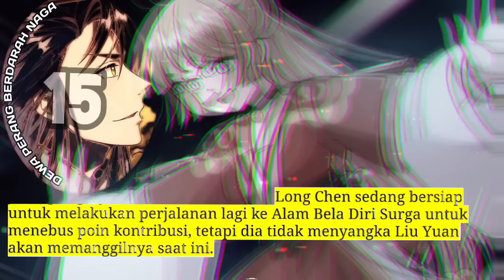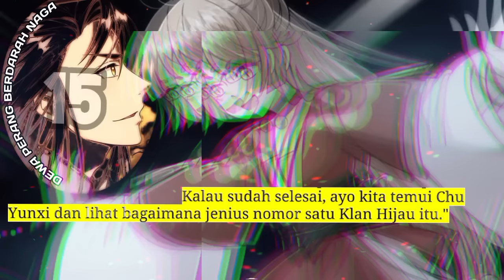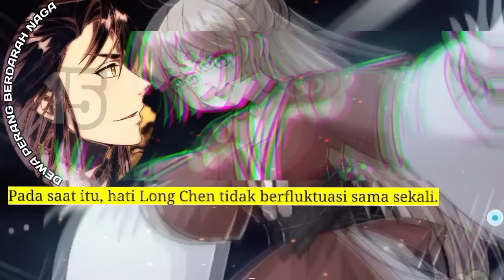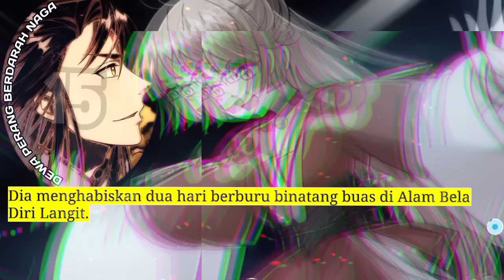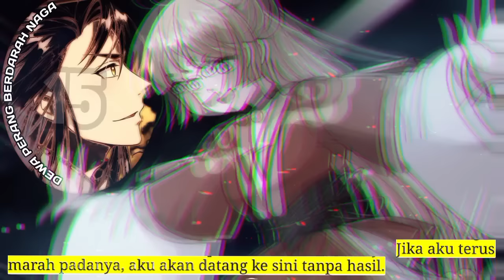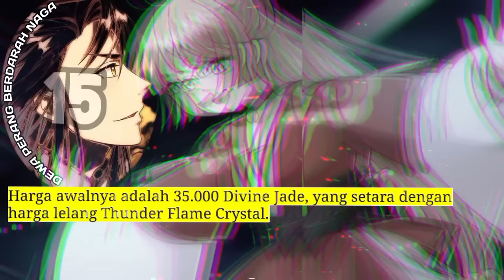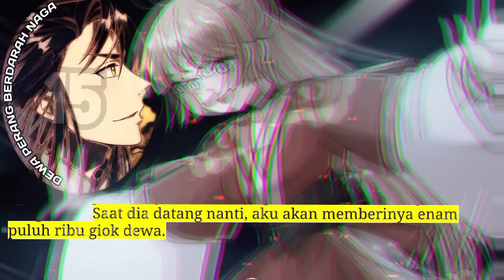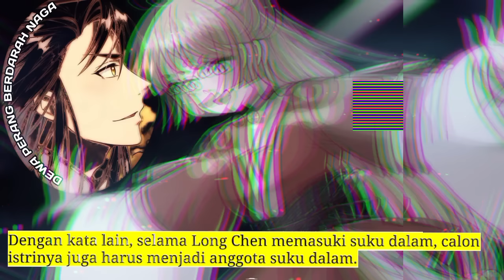Dewa Perang Berdarah Naga season 15